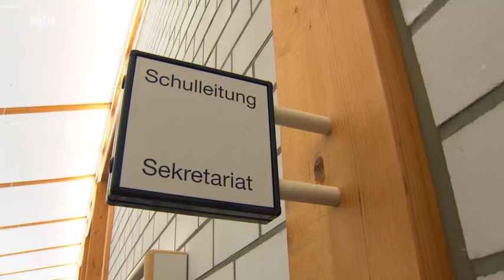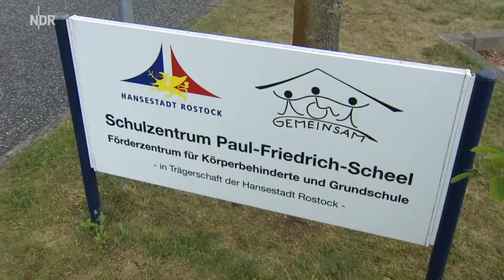Häme für Merkels Umgang mit Flüchtlingskind - Paul-Friedrich-Scheel-Schule in Rostock - NDR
Nachdem Angela Merkel unbeholfen auf die Kritik eines Flüchtlingsmädchens reagiert hatte, hagelt es Kritik im Netz. Auch das Mädchen gerät wegen der Presseanfragen unter Druck.